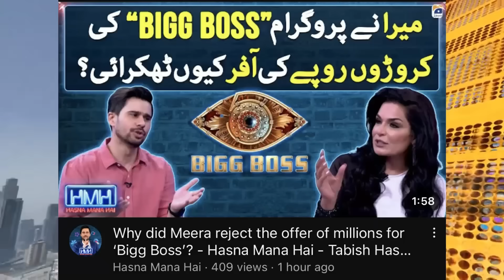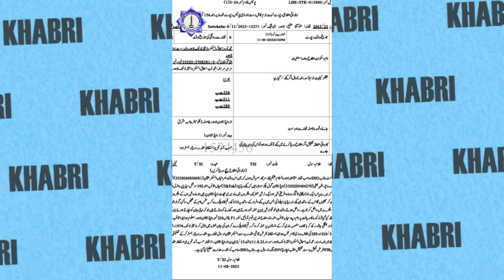This TikToker Got ARRESTED- Why? | Tabish Copy Kapil Sharma? | Samo Very ANGRY | Meera Bigg Boss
Videos Mentioned -

Khabri YT